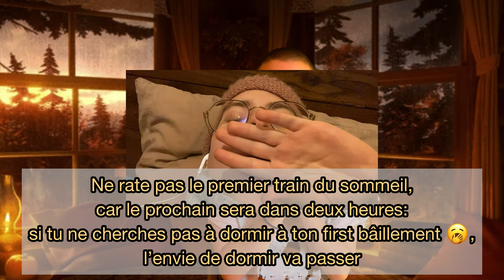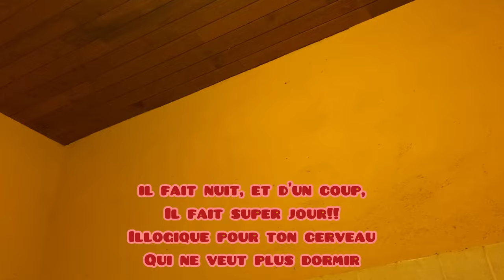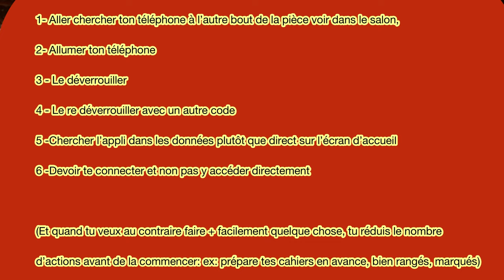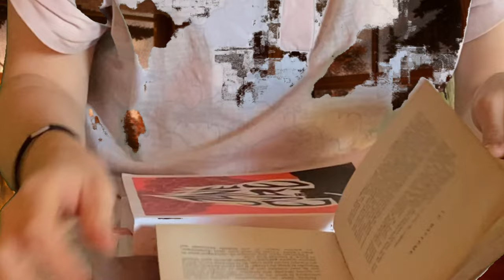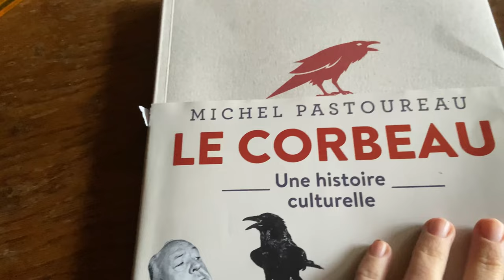10 conseils pour trouver un sommeil plus doux et apaisant (+méditation) zzzzzz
(Environ) 10 méthodes simples pour que tes soirées et tes nuitées soient plus en accord avec les besoins de ton corps et de ta santé mentale. Ce sont des choses sur lesquelles tu as peut-être juste besoin d'un conseil, d'un déclic : te faire du bien :)

déroule!
Bienvenue sur ma chaine, si tu ne me connais pas, je m'appelle Anissa, et je fais des vidéos essentiellement sur le bien être, sans dévaloriser les autres émotions :)

D'ailleurs, je suis en colère, car mon instagram a été piraté ahah. Ce n'est donc plus anissasangdubois, mais Imnotanissa (mais je suis anissa) sur instagram :P
J'y suis peu active, mais j'y partage de la sincérité.

à bientôt, sur ma chaîne et ailleurs!

Cette vidéo contient dix conseils pour bien dormir, dont la marche en soirée, la méditation, la contemplation, et creuser une chatière dans ta porte pour ne plus te faire déranger par tes chats pendant la nuit.

ps: j'ai oublié de mettre le temps de la méditation au milieu de la vidéo, elle est à 17min25sec, trouve là bas ton bonheur ;)

Bientôt Noël, alors on a besoin de reposer nos cœurs, parce que la nuit tombe tôt, et de contempler ce qui nous entoure, d'être déjà détendu à 18h car c'est nécessaire... se faire du bien. Prends une boisson chaude, et commence à regarder cette vidéo.

Des bisous de tout repos!